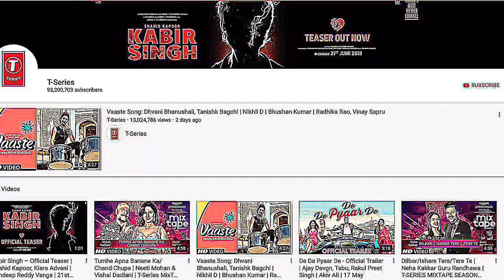Subscribing to T-Series, but then unsubbing to give T-Series a False Hope